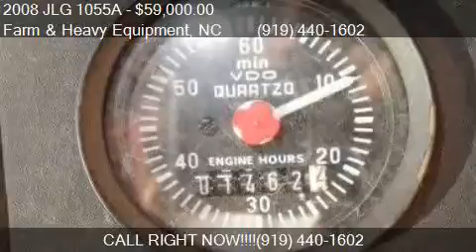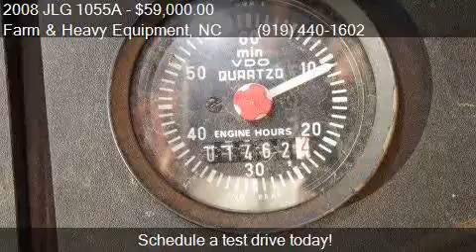2008 JLG 1055A Telehandler for sale in Farm and Heavy Equipm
This 2008 JLG 1055A Telehandler is for sale in Farm and Heavy Equipment, NC 27615 at EQUIPMENT SCOUT, LLC.

Engine:
Transmission:
Mileage: -1
Contact EQUIPMENT SCOUT, LLC North-South-Carolina-Virginia Farm and Heavy Equipment, NC 27615 to test drive this 2008 JLG 1055A Telehandler today.